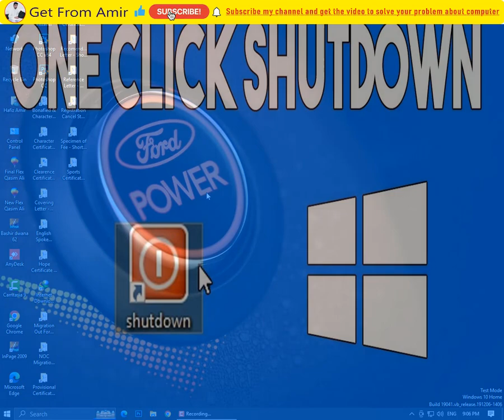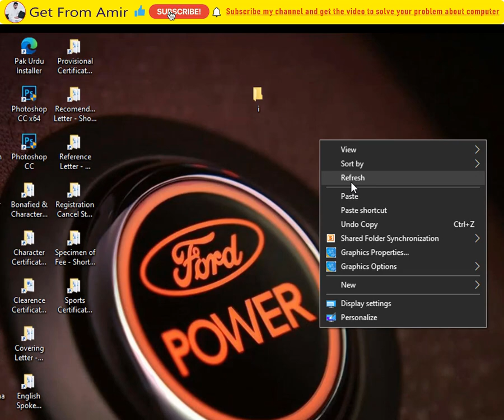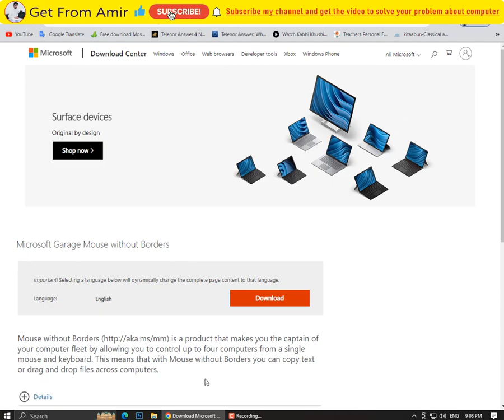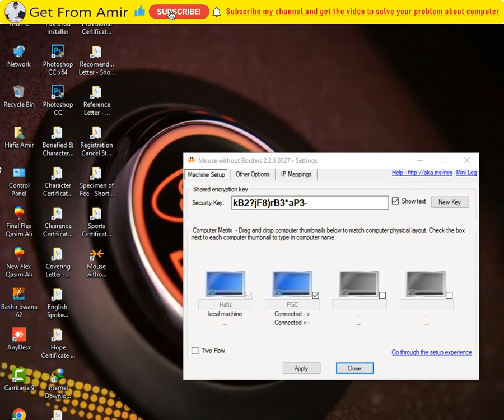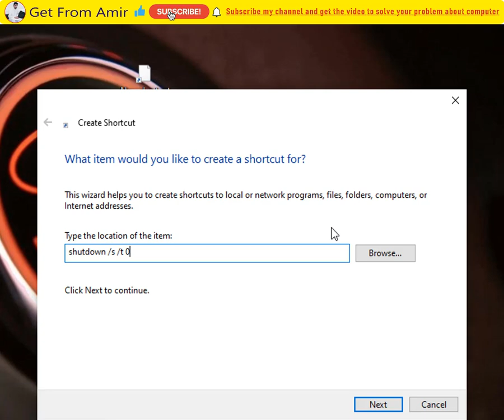Folder Lock without any Software | Create Shut down button 2024 || Folder Unlock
Aslaamu Alaikum! Friends aaj ki Video mein aap ko bataoonga k kaise aap apne Folder ko Lock Laga Sakty hain without any Software in window 7 simple Tips & Tricks. So Watch this Video start to end and Learn How to Lock Folder without any software in window 7.
how to share your keyboard and mouse,one mouse and keyboard,one keyboard two computers,mouse without borders,control two computers with one keyboard and mouse
Excel Shortcut,computer tips u0026 tricks,1Keyboard,Keyboard,word shortcut keys,Computer Basic Knowledge,Computer tips u0026 Tricks,Computer tips u0026 Tricks,Learn computer